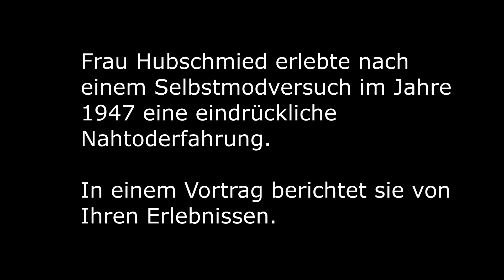Selbstmordversuch - Frau Hubschmied berichtet von ihrer Nahtoderfahrung (subtitles en, fr)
Die Aufnahme entstand 1975 bei einem Vortrag von Frau Hubschmied in Kreuzlingen. Sie machte 1947 einen Selbstmordversuch und erlebte dann eine Nahtoderfahrung.
Die alte Tonbandaufnahme von Erwin Büchel hat leider ein starkes Rauschen und der Vortrag ist auch nur in Teilen vorhanden. Trotzdem ist der Bericht sehr interessant und lehrreich.  Frau Hubschmied ist aber seit längerer Zeit verstorben.

Der Beitrag ist aufgrund der schlechten Tonqualität in Deutsch , (aber auch in Englisch)  untertitelt. Die Untertitelung kann unten rechts eingeschaltet werden.

Englische Untertitel durch Frau Gabriele Bodenmüller, Starnberg